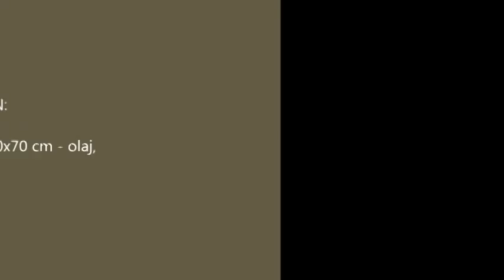Téli festmény/Winter painting/Tibor Sandor Art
Olajfestmény készül, négy percbe sűrítve.A kép 70x50 cm-es vászonra készül.Ha tecett a videó iratkoz fel a youtub csatornámra.Ha szeretnél képet rendelni facebookon megtalálhatsz, az alábbi linken